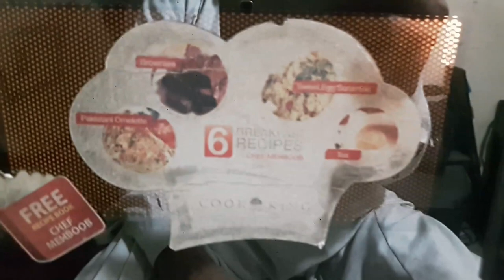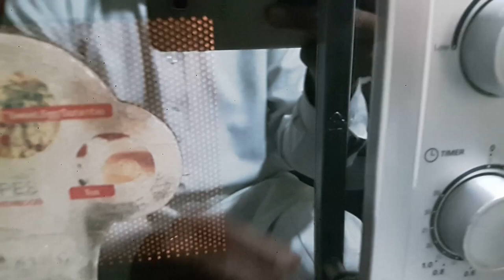Dowlinc Microwave Reaper